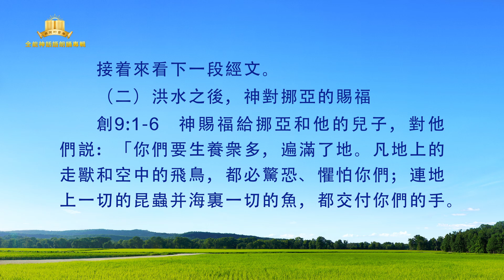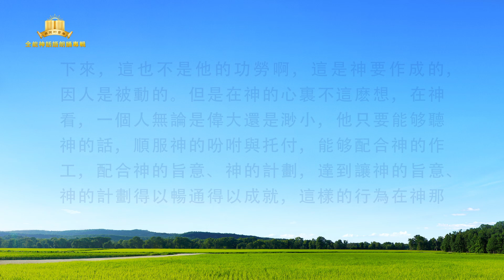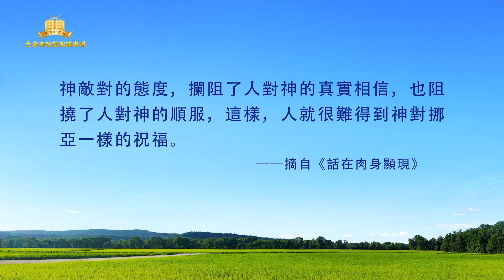全能神話語朗誦《神的作工、神的性情與神自己 一》第三部分